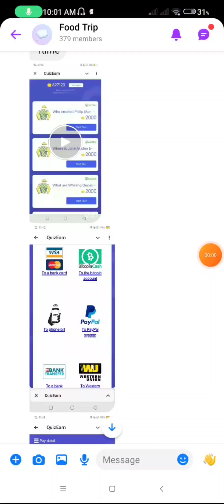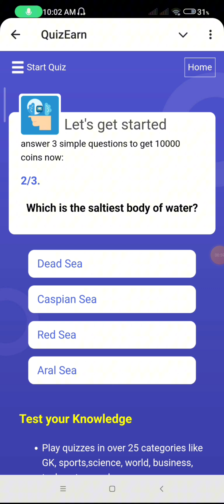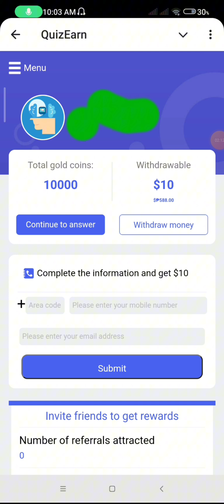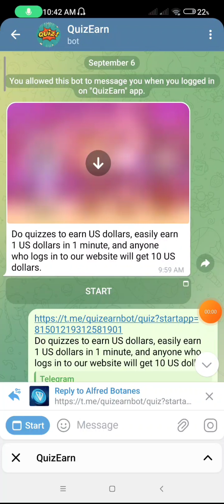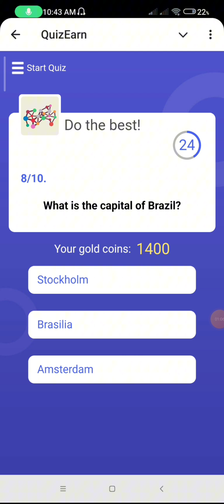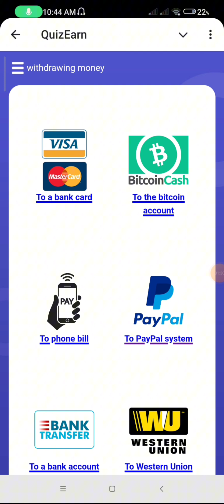TELEGRAM EARN BIG CASH BY QUIZ EARN LEGIT OR FAKE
God bless ❤️